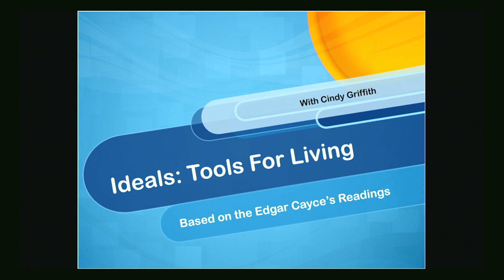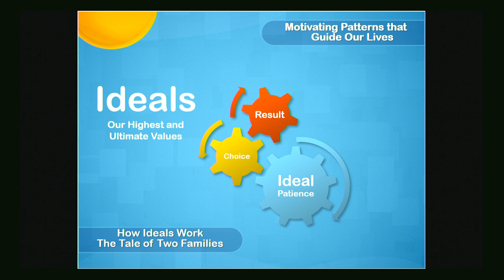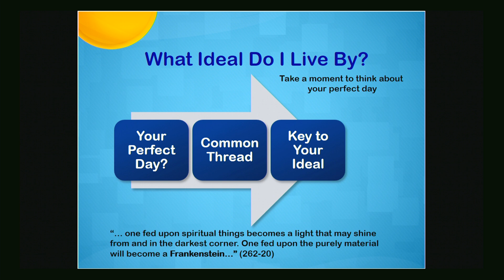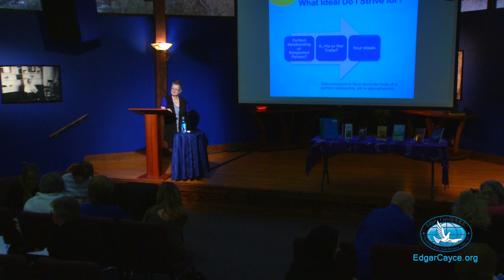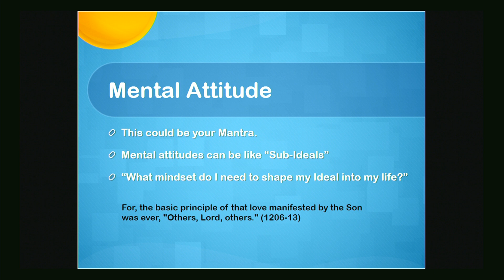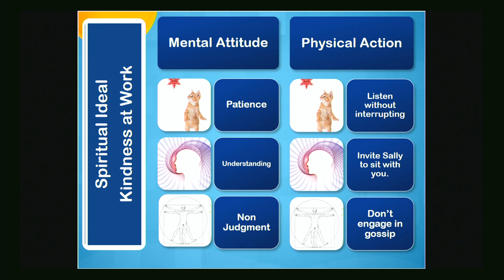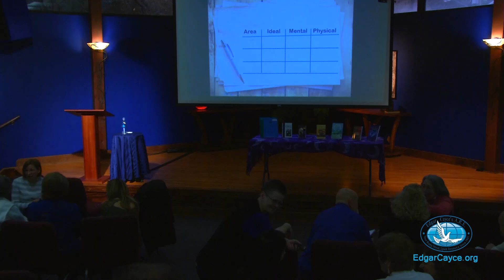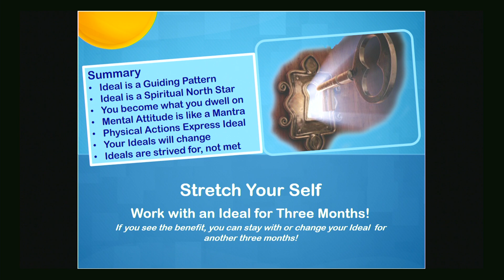Conscious Community Lecture on Ideals - Tools for Living!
Ideals: Tools for Living featuring Cindy Griffith

As motivating patterns in your life, your Ideals act as spiritual aspirations to help you reach both practical and spiritual goals in daily life. Use your Ideal to guide you when you reach a fork in the road, need to honor your truth or just make a simple decision. Learn what Ideals are guiding your life now, how to choose your Ideals and how to put them into your life in this interactive 90 minute workshop with Cindy Griffith. Start feeling more guided and aligned with your soul purpose!